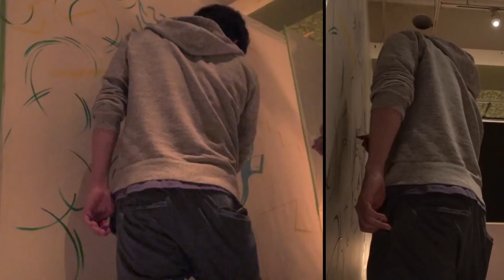jog明日に向かって (Live paint Video)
Live paint video 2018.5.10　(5'16")
製作 ARAW
ライブペイント　HoneyMoonVirgin (Taira Sumida / Kei Ikeda)
Ivent : CHANGING SAME @ microcosmos  shibuya

ハネムーンバージンのライブペイントビデオです！少し暖かい日も出始めた頃４月２１日に渋谷のmicrocosmosにてCHANGING SAMEに参加しました！ 上りも下りもある長い道のり、重い荷物を背負っていく、急がず焦らずそして怠けぬよう、大切なペースで進んでいく。「jog明日に向かって」。

ARAW actrapart world